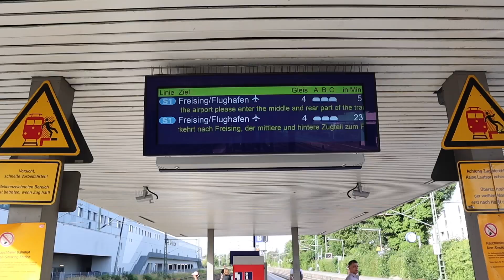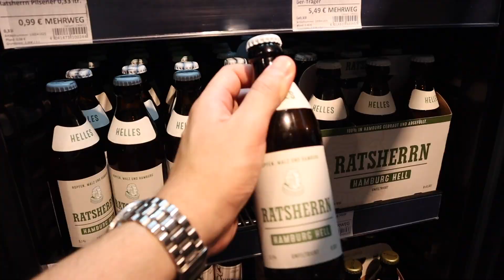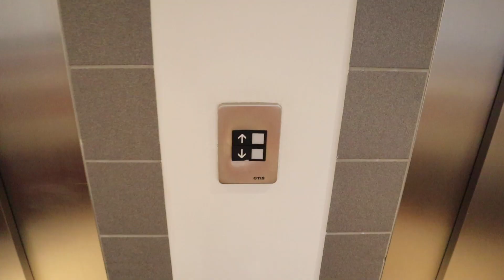Me INVITARON A CREAR CONTENIDO a Hamburgo, Alemania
Hallo Leute! 👋🏻 Bienvenidos a un video nuevo.
En el video de hoy les muestro mi experiencia viajando a Hamburgo para crear contenido para una universidad.
Espero disfruten mucho del contenido que hago con tanto cariño 🫶🏻

🚀 Dejen sus comentario! Siempre los leo y me sirve mucho para mejorar.